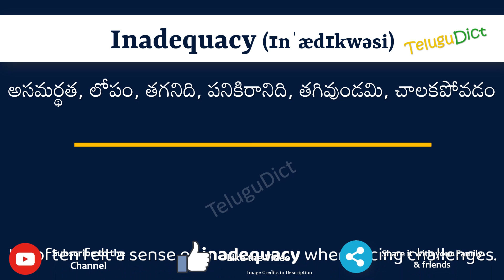Inadequacy Meaning in Telugu | Inadequacy in Telugu Dictionary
In this video, we will understand the meaning of Inadequacy in Telugu and learn the pronunciation of Inadequacy in Telugu.

 That is, you will understand Inadequacy meaning in Telugu as well as how to speak Inadequacy in Telugu,

What is the proper way to speak Inadequacy in Telugu?

So, Let’s learn the word Inadequacy in Telugu in just one minute.

Let’s, understands Inadequacy examples in Telugu

# Inadequacy తెలుగులో అర్థం
Inadequacyin తెలుగు